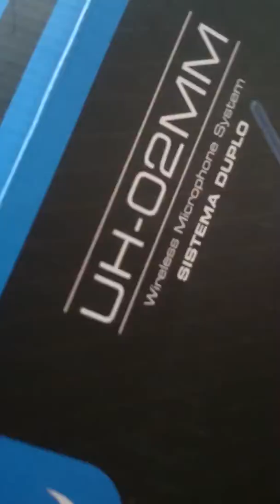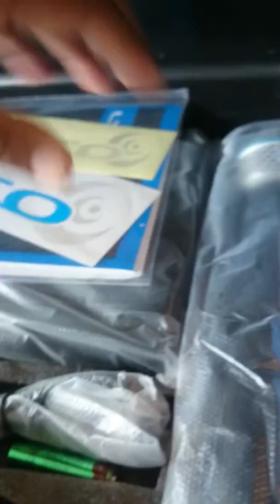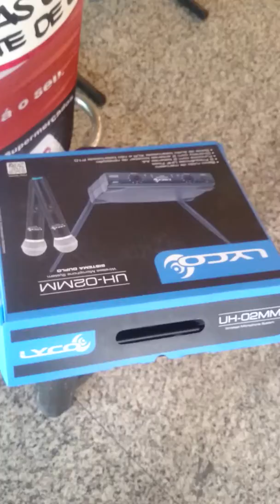Wellington de Andrade